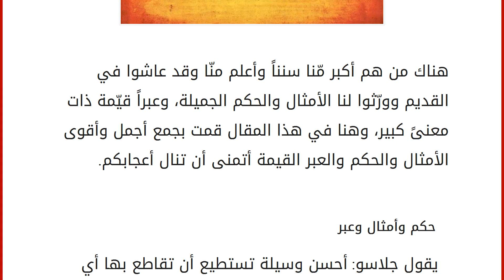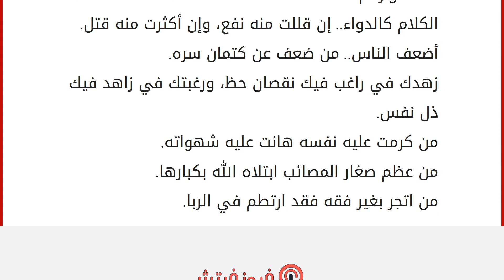حكم وأمثال وعبر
إقراألمقال كاملا :
هناك من هم أكبر مّنا سنناً وأعلم منّا وقد عاشوا في القديم وورّثوا لنا الأمثال والحكم الجميلة، وعبراً قيّمة ذات معنىً كبير، وهنا في هذا المقال قمت بجمع أجمل وأقوى الأمثال والحكم والعبر القيمة أتمنى أن تنال أعجابكم. حكم وأمثال وعبر
يقول جلاسو: أحسن وسيلة تستطيع أن تقاطع بها أي متحدث دون إثارة أعصابه هي التصفيق.
يقول المثل الإنجليزي: صحة الزوج مرآة لنجاح الزوجة.
يقول مارك توين: المرأة إذا كرهت رجلاً بعمق فآعلم أنها كانت تحبه حتى الموت.
يقول إرفين روميل: من أهم أسرار الفشل محاولة إرضاء جميع الناس.
يقول علي أمين: تعلمت ممن أحبوني الحياة وتعلمت ممن كرهوني الحذر، ومن لم يبالوا بي علموني الأنانية.
يقول أنيس منصور: الكسول يخشى الذهاب في الشمس كي لا يجر خياله وراءه.
قال أحد الفلاسفة: من الذكاء أن نكون أغبياء حين يستلزم الأمر ذلك.
علي أمين: إذا لم تكن كثير البكاء يصعب عليك الإحساس بلذة الابتسامة.
أنس